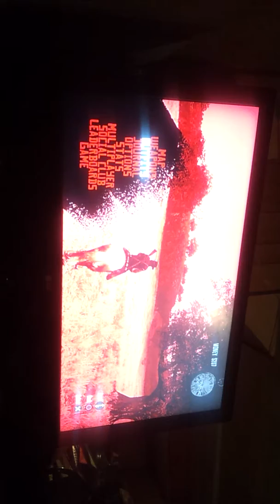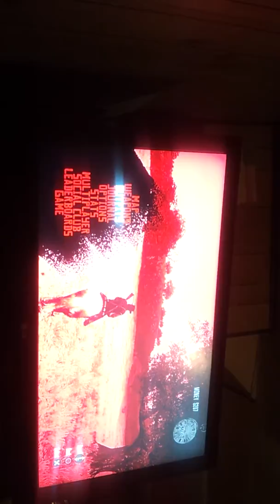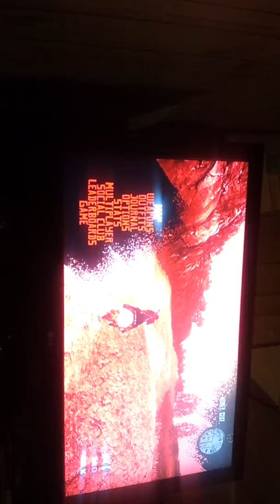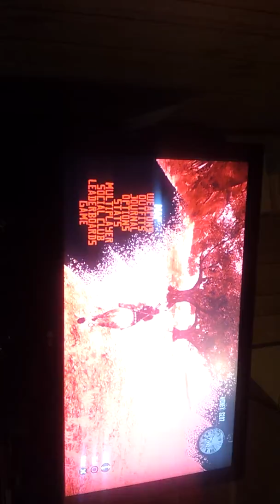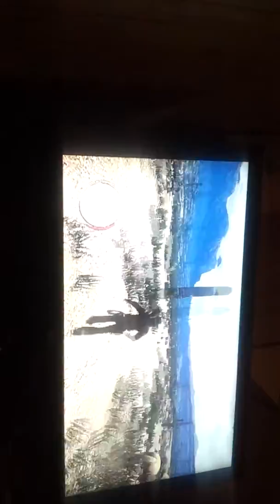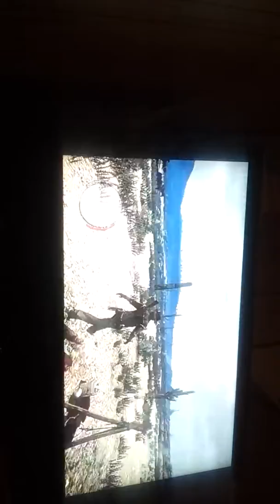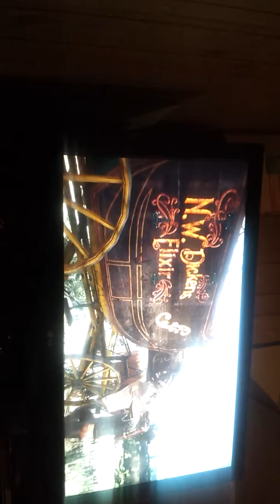Red Dead Redemption. Old swindler Blues. ( Singlep